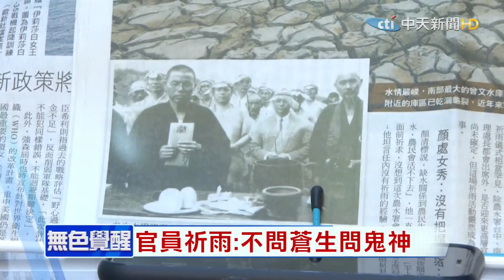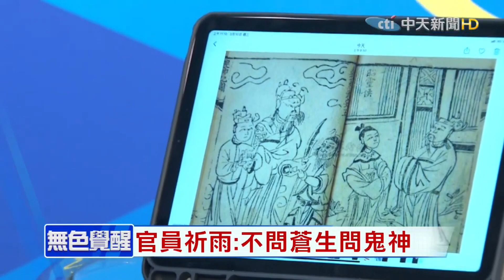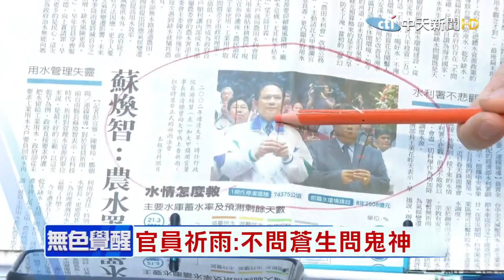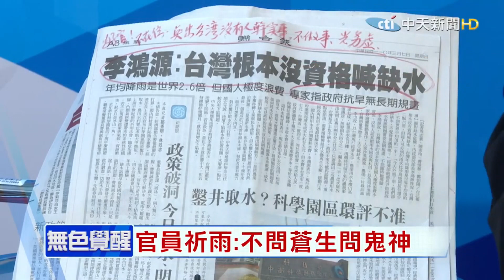【無色覺醒 精華版】台灣鬧旱災 官員治水無能只會祈雨